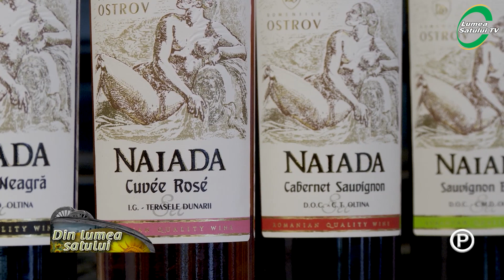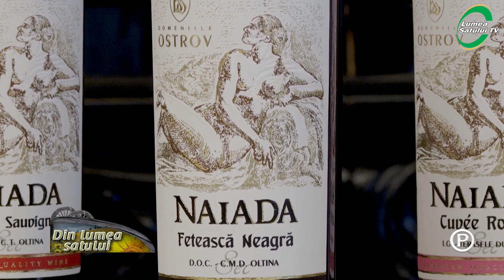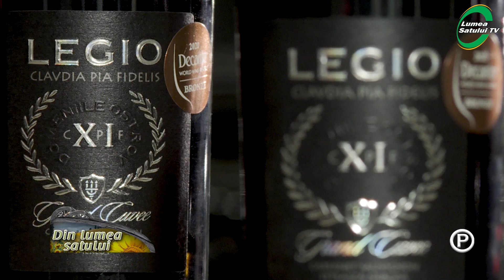Domeniile Ostrov lansează un nou vin rosé – vedeta verii 2022